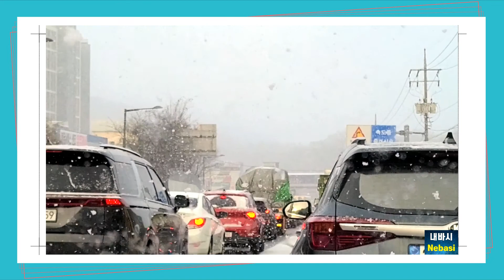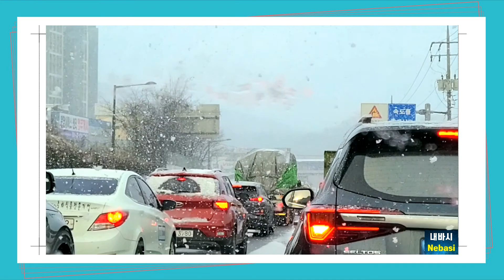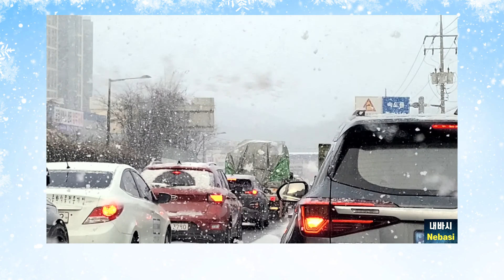It’s still winter here l Beautiful snowfall in South Korea(Feb14th) l Bible verses on the snow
It’s still winter here l Beautiful snowfall in South Korea(Feb14th) l Bible verses on the SNOW l Its biblical meanings l [Nebasi Channel/Nebasi Offline/Everyday Thanksgiving]

Hello I am Pastor Jennifer.
On the 14th, it was snowing as I was taking my brother-in-law to a dental clinic.
Because of the beauty of the big flakes of snow, my fear of driving in the snow soon disappeared.
Today, I’d like to share some meanings of the word “snow,” which appears 24 times in the ESV version of the Bible. Please watch this video to find out what they are and what God is telling us through them.